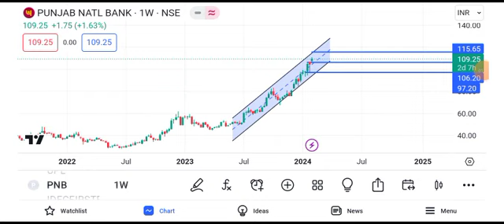pnb share latest news || pnb share target || pnb share price